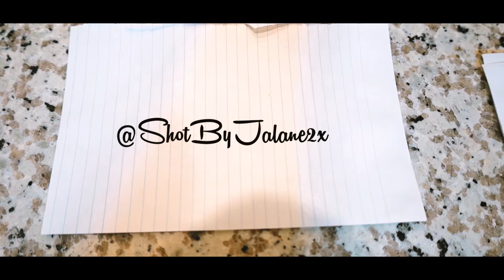YBG Tune - Until ( Official Music Video)( @shotbyjalane )